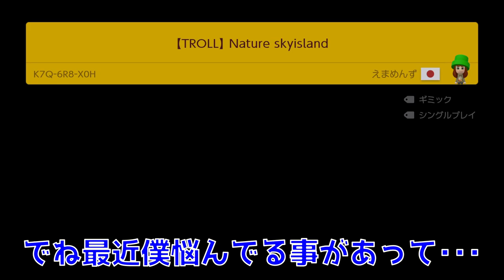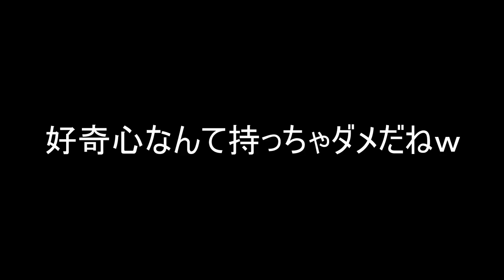最強のクリボー軍団が誕生しましたwww『マリオメーカー2』